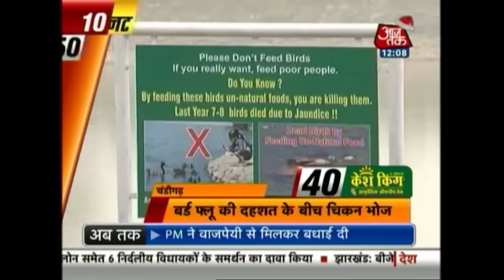10 Minute 50 Khabrien: December 25th, 2014 | 12 Noon